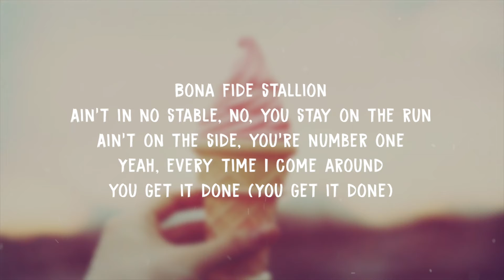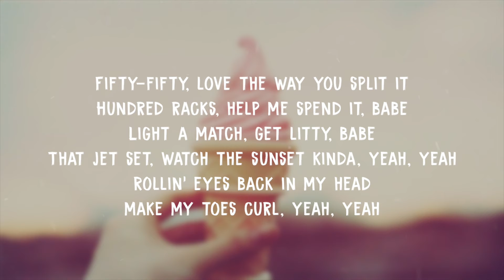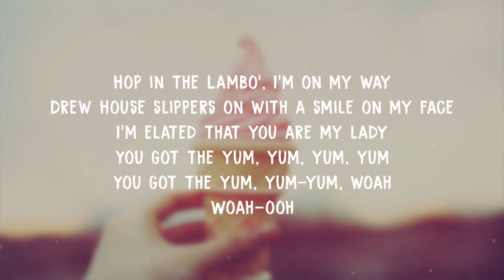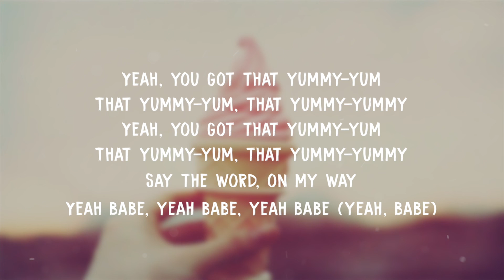Justin Bieber - Yummy (Lyrics)